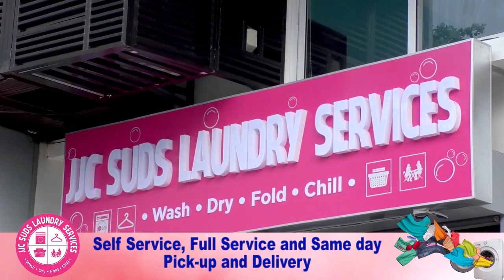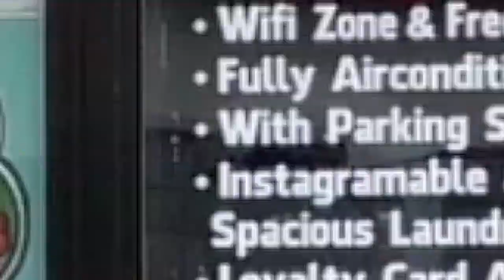Mga hahabol na magpalista sa Listahanan inaasahang dadagsain ng mga maralita ayon sa DSWD